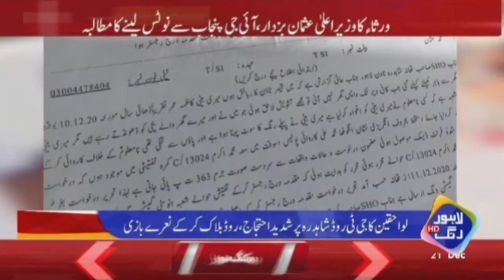شاہدرہ بچی کے قتل کے بعد ورثاء کا روڈ بلاک کر کے احتجاج